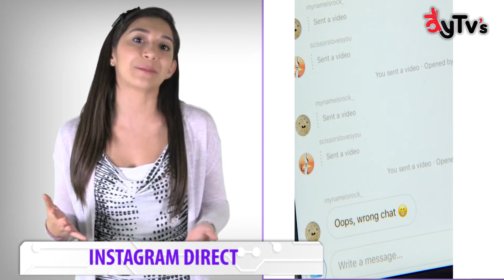Instagram Direct- Hi-Tech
En busca de nuevas actualizaciones, Instagram añadió una nueva función que permite enviar videos y fotografías por mensaje directo.